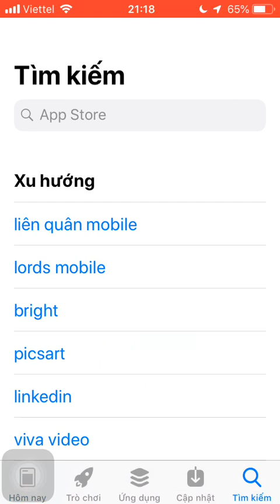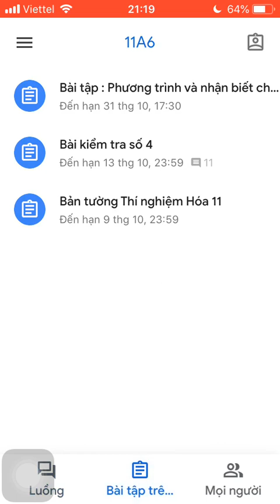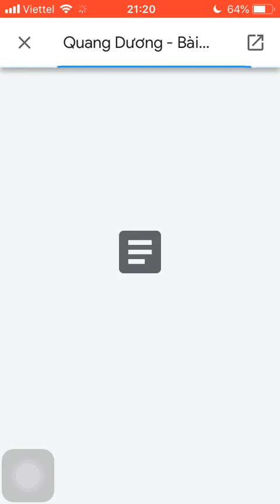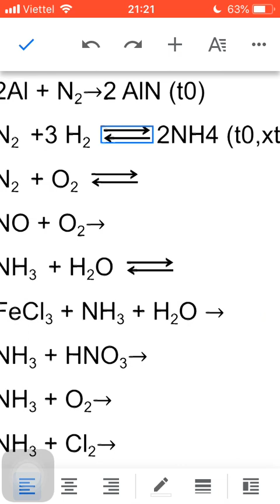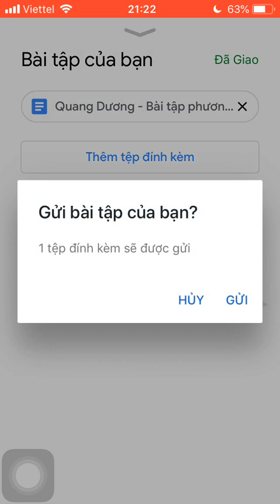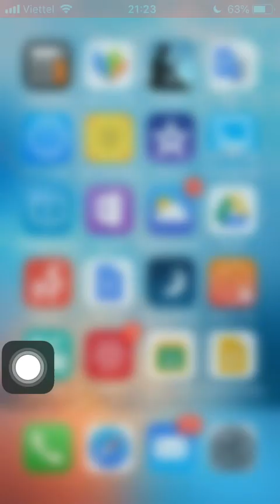Hướng dẫn cách làm bài tập trên classroom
Giúp các em sử dụng app tài liệu